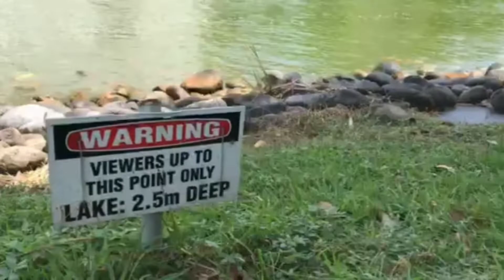Nuvali Ride Part 3 | Valero Bikers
What's up madlang bikers! Here's another video of our Nuvali Ride. After namin mag Nuvali naisipan namin dumaan sa Enchanted Kingdom. Isa ito sa mga favorite destination pag December.